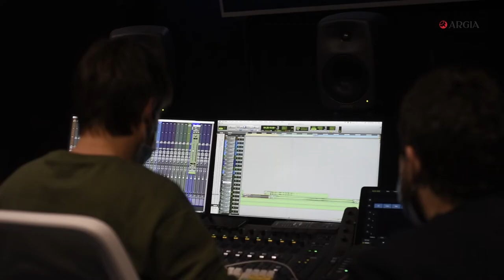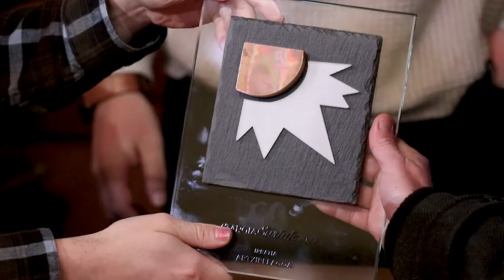Irratiko Argia Saria 'Artxipelagoa' podcastarentzat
Ulu mediak eta EITBpodcastek ekoiztutako Artxipelagoa fikzio podcast seriearentzat da aurtengo irrati ataleko Argia Saria. Ulu Mediako kideek jaso dute saria.

Komunikazioaren munduan oso zaharrak dira irrati-nobelak edo antzerki-nobelak, eta XX. mendeko erdialdean milaka pertsona harrapatzen zituzten dramatizazio haiek. Orain podcastak deitzen zaizkie, ez dira berdinak, baina sustrai bertsukoak bai, eta azken urteetan lortu dute arrakasta interneteko euskarri gisa. Gaur saritzen dugun fikziozko podcast honek osagai klasiko guztiak ditu: akzioa, onak, gaiztoak, borrokak, heroiak... dena, 2103. urteko giro apokaliptikoan ondo blaitua.

Jarri kaskoak, itxi begiak eta entzulea samur eta indarrez sartuko da abentura zirraragarri honetan, itsasoaren indarra, piztien orroak edo piraten borrokak alboan gertatuko balira sentituz. Eta horixe egin dute milaka euskaldunek orain arte ateratako zortzi kapituluekin: sartu eta irentsi. Istorioak, aktoreek, gidoiak, doinuak, egiturak... horretara bultzatzen dute entzulea.

Distopia zaharra da sormenaren historian, baina sasoi batzuetan besteetan baino indartsuago ageri zaigu, eta COVID garaiak edo bizi dugun larrialdi klimatikoak indar berezia ematen diete gisa honetako lanei. Lan hau fikzioa da, ez da oraindik Euskal Artxipelagorik, baina begirada zabalduz, egia borobiletik ere badu, urak haien lurrak mendean hartuta, munduko milaka lagun ari baitira ihesi lur seguruagoen bila, tartean gurera hurbilduta.

Hamarkadak dira munduko agintariei zientzialariek lehen jakinarazpenak egin zizkietela. Ez zitzaien kasurik egin, ez zaie kasurik egiten! Artxipelagoa ere beste abisu bat gehiago gisa har daiteke edo ez... interpretazioa irekita dago, eta datozen kapituluak ere bai.

Esker ona adierazi nahi diegu 2022. urteko argia sariak babestu dituzten eragileei:

- Arabako Foru Aldundia
- Bizkaiko Foru Aldundia
- Emakunde
- Eusko Jaurlaritza, Kultura eta Hizkuntza Politika Saila
- Gipuzkoako Foru Aldundia
- Kutxabank
- Laboral Kutxa
- Mondragon Korporazioa
- Nafarroako Gobernua, Euskarabidea